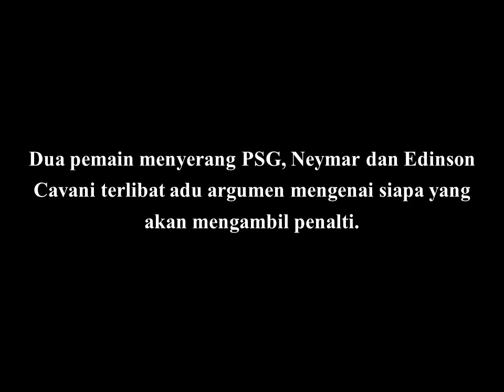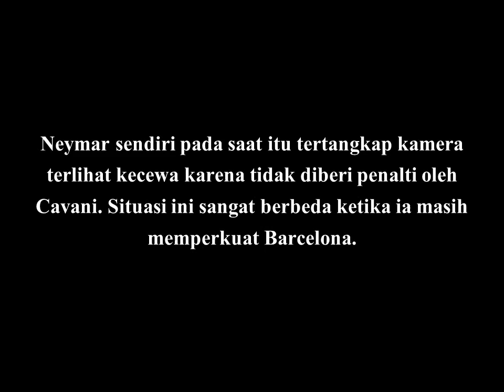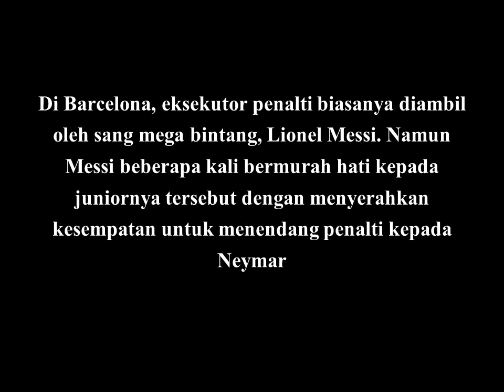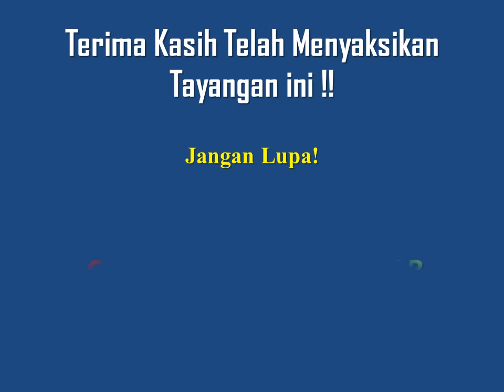SUNGGUH DISAYANGKAN! Tidak Diberi Penalti, Neymar Kecewa Kepada Cavani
Tidak diberi penalti, Neymar kecewa kepada Cavani. Sebuah insiden ini terjadi pada pertandingan antara PSG melawan Olympique Lyon pada akhir pekan kemarin. Dua pemain menyerang PSG, Neymar dan Edinson Cavani terlibat adu argumen mengenai siapa yang akan mengambil penalti.
Sumber : Bola.net